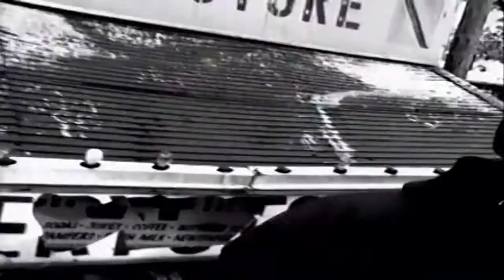Dredknotz - The Anthem / Causin' A Menace